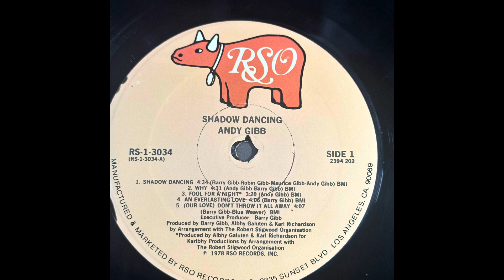Andy Gibb. An Everlasting Love (revised)